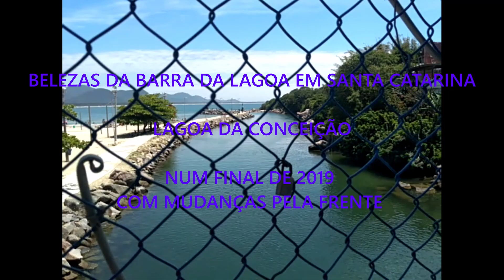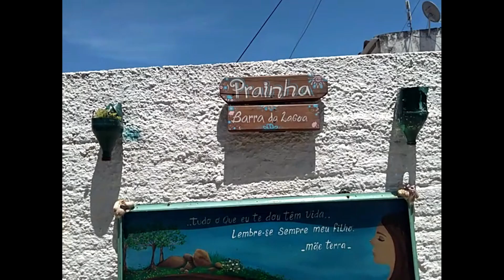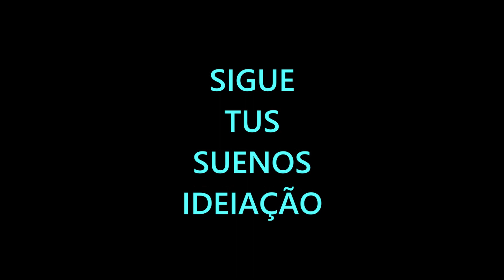SEMANA DE COMEMORAÇÃO 01 ANO DE ESTRADA DO IDEIAÇÃO OS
EM 2019 SAIMOS NUMA TRIP DESDE O RIO GRANDE ATÉ ONDE NOSSO CORAÇÃO MANDAR.
VIVEMOS NUMA KOMBI A MILLENNIUM FALCON E AGORA ESTAMOS NO URUGUAY DEVIDO A PANDEMIA. NESTE VIDEO MOSTRAMOS UM POUQUINHO DA BARRA DA LAGOA E LAGOA DA CONCEIÇÃO EM SANTA CATARINA.

SOMOS ARTISTAS NA RUA.
SOMOS LIVRES  NO MUNDO.

SIGA NO INSTAGRAM @PROJETOIDEIAÇÃO